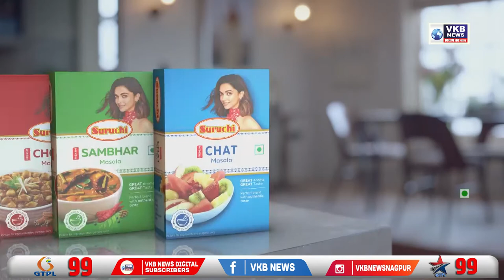नागपुरात कपड्यांचा दुकानात चोरी , एक लाखाचा मुद्देमाल घेऊन चोरटे फरार